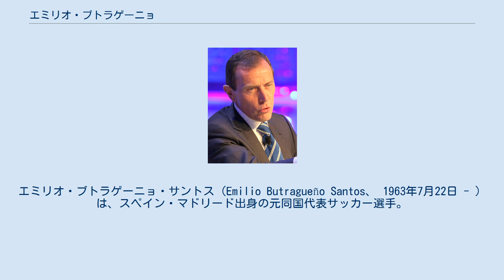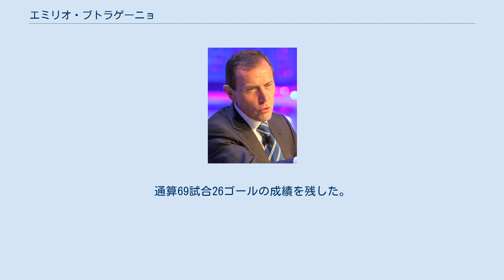エミリオ・ブトラゲーニョ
エミリオ・ブトラゲーニョ・サントス（Emilio Butragueño Santos、 1963年7月22日 - ）は、スペイン・マドリード出身の元同国代表サッカー選手。
「エル・ブイトレ」（ハゲワシ）のあだ名を持ち、当時のスペイン代表、レアル・マドリードを代表する選手の一人。
1980年代後半のキンタ・デル・ブイトレと呼ばれたレアル・マドリードの中心人物であり、2004年にはFIFAとペレが選ぶ「偉大なサッカー選手100人」であるFIFA100にも選ばれた。
 サッカー選手としては決して恵まれた体格ではなかったが、 並外れたゴールへの嗅覚と反応のよさ、そして一瞬のスピードを武器に活躍し、1990-91年にはリーグ得点王を獲得。
当時のスペイン代表最多得点記録を持つなど高い決定力を誇った。
また、フォワードながらパスの技術も高く、他の選手を使うことにも長け、レアル・マドリードで2トップを組んだウーゴ・サンチェスの決定力を最大限に引き出した。
キャリアの中で1枚もレッドカードを受けたことがなく、紳士的なプレイヤーでもあった。
 1963年7月22日に、スペインの首都マドリードで生まれる。
幼少期は、両親が経営する香水店の手伝いをしながら、週末には家族や友人とサッカーを楽しんでいる程度であった。
 15歳の頃、学校のサッカーで活躍したことをきっかけにアトレティコ・マドリードのトライアルを受けることを勧められる。
アトレティコ・マドリードとの契約をする直前、レアル・マドリードのジュニアチームの監督をしていた家族の友人に、テストをするため結論を伸ばすよう説得された。
そして、テストの結果レアル・マドリードと練習生の契約を結んだ。
その後、練習試合をたまたま見に来ていたルイス・モロウニーは、リカルド・ガジェゴを探しだして「前線でプレーしているあの変な選手は誰だ?どこで見つけてきたんだ?彼は天才だよ」と叫んだという。
 1980年にレアル・マドリードとアマチュア契約を交わす。
その翌シーズンからはカスティージャCFでプレーするようになり、1983-84シーズンには2部リーグ優勝を経験する。
そのシーズンにブトラゲーニョはリーグ21得点を記録し、ヘセ・ロドリゲスが2012-13シーズンに22得点を挙げて更新するまでカスティージャにおけるリーグ最多得点となった。
その後、アルフレッド・ディ・ステファノによって1984-85シーズンにカディスCF戦でトップチームデビューを飾る。
2-0でリードを許した状態でサンティリャーナとの交代で後半から出場したブトラゲーニョは、デビュー戦で2ゴール1アシストを記録しチームの逆転勝利に貢献した。
キンタ・デル・ブイトレの5人の中では、マヌエル・サンチス・オンティジュエロ、マルティン・バスケス、ミゲル・パルデサに次いで4番目のデビューであった。
1985年からは加入したウーゴ・サンチェス強力なツートップを形成、キンタ・デル・ブイトレの中心としてリーガ5連覇など数々のタイトル獲得に貢献。
個人としても1985年、1986年と2年連続でブラヴォー賞に選ばれた。
黄金期の一角を担うとともに1985年、1986年と2年連続で1位こそ逃したものの、バロンドール投票で3位を獲得した。
 レアル・マドリードではフアニートが出場している試合は背番号8番などを着用していたが、フアニートの移籍後は背番号7番を継ぎ、その後フアニートと並ぶ背番号7のアイコンの一人となった。
 1990-91シーズンには19得点を挙げてリーガ得点王を獲得した。
1994-95シーズン途中、17歳でデビューを飾ったラウル・ゴンサレスにポジションを奪われる形となり、1995年は8試合にしか出場できず1ゴールに止まった。
その年の6月15日、エスタディオ・サンティアゴ・ベルナベウで行われたASローマとの親善試合を最後にレアル・マドリードを去った。
レアル・マドリードでは通算462試合171ゴールの成績を残した その後はメキシコのアトレティコ・セラヤへと移籍、3年間プレーした後、1998年に現役を引退した。
 現役引退後は古巣レアル・マドリードにフ...